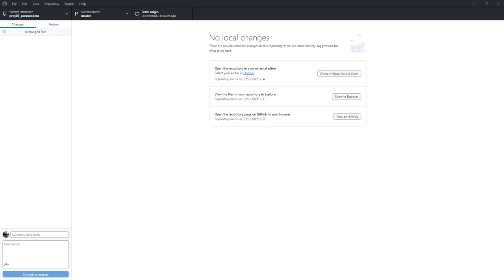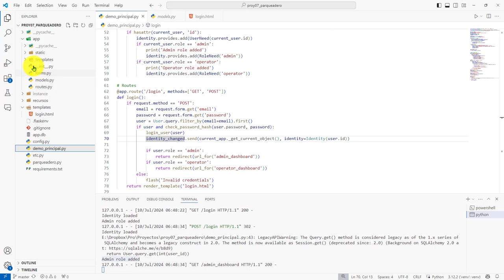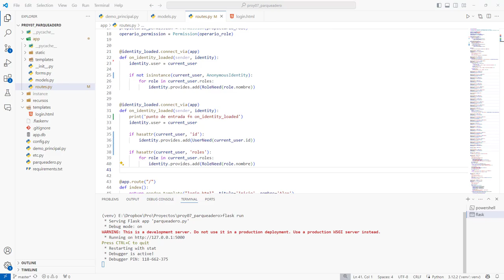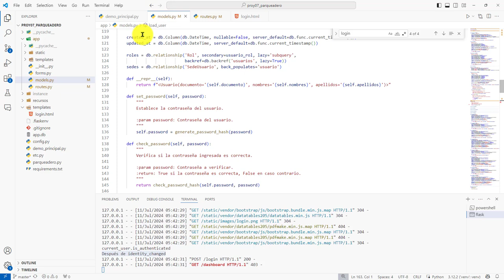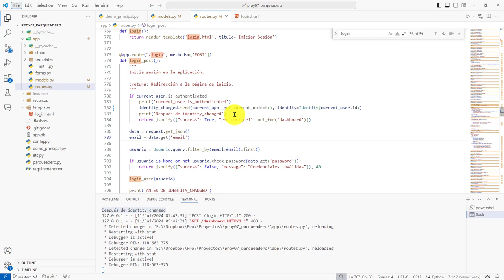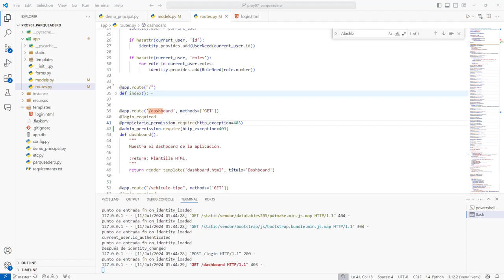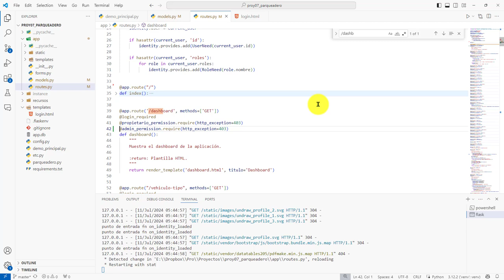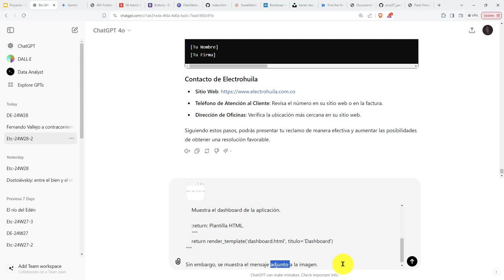348: PROYECTO 7 Ahora Hemos Logrado Que la Señal de Asignación de Roles Flask-Principal Se Dispare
348: PROYECTO 7 Hasta Ahora Hemos Logrado Que la Señal de Asignación de Roles de Flask-Principal Se Dispare.